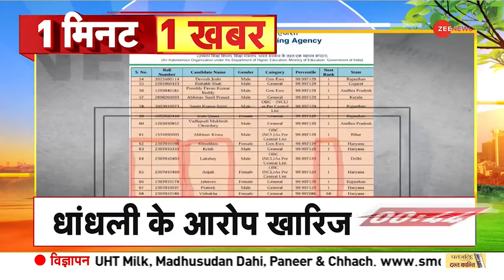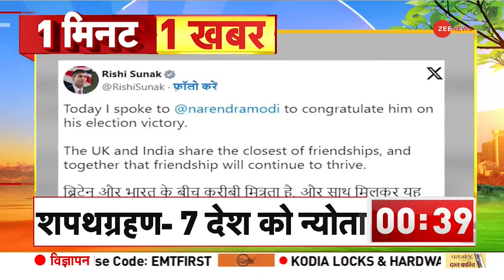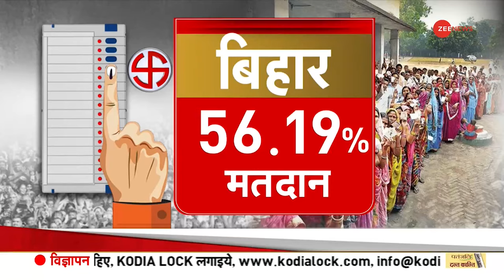1 Minute, 1 Khabar: अब तक की बड़ी खबरें | Top News Today | Breaking News | Hindi News |Non Stop News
1 Minute, 1 Khabar: अब तक की बड़ी खबरें | Top News Today | Breaking News | Hindi News |Non Stop News

In this section, you will find the top news stories of the day. Segment '1 Minute, 1 Khabar' is a part of Zee News important news bulletins in which we cover all the important news.